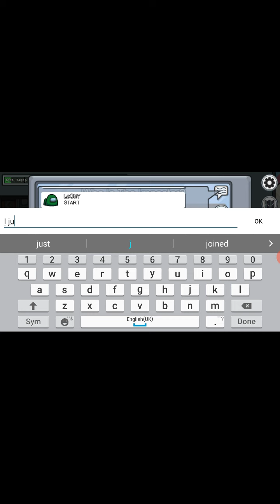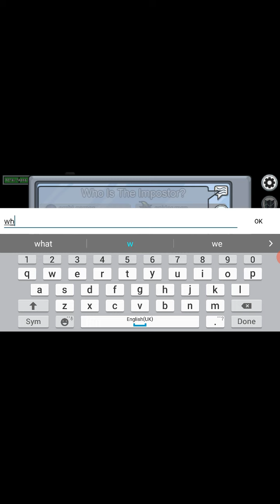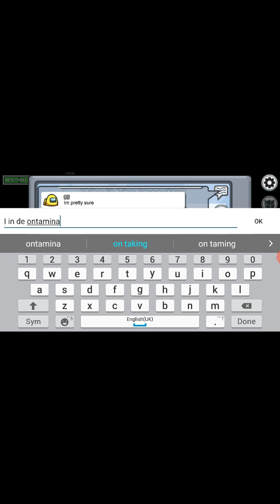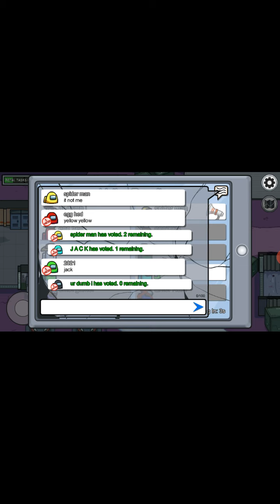Amungus is great